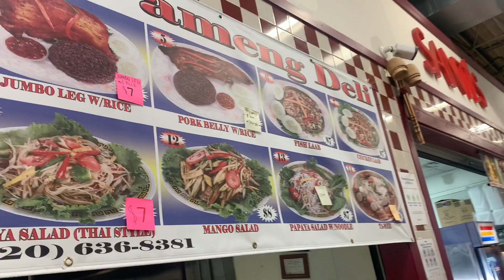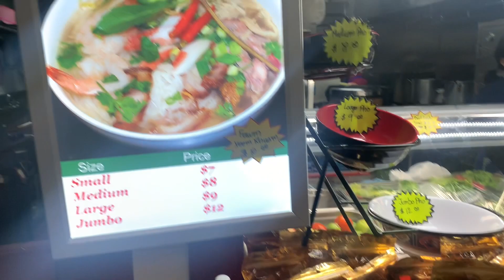Heading to Hmong village MN